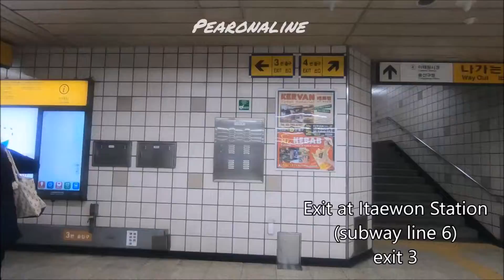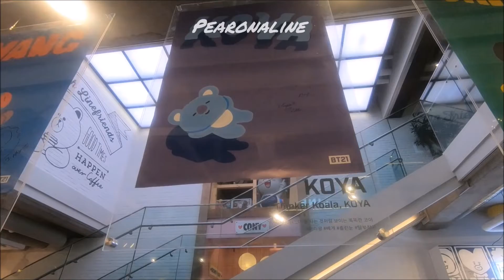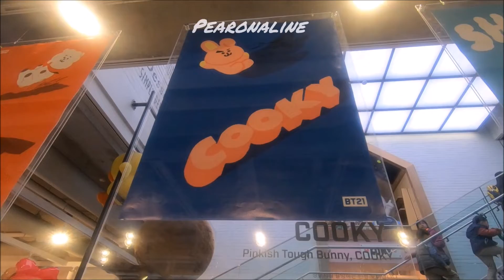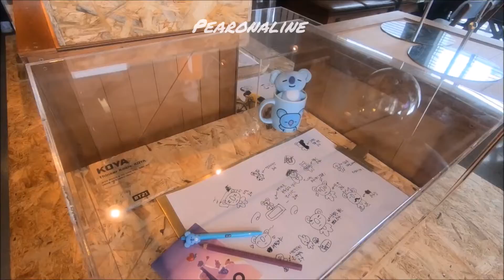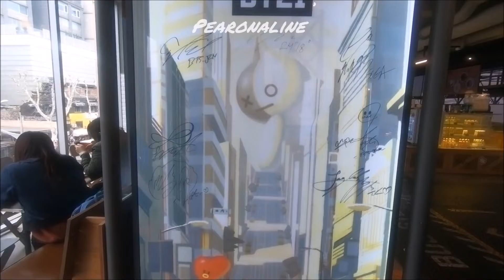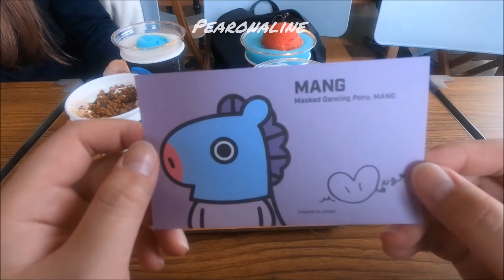2018 March BTS x LINE FRIENDS BT21 Experience (My 7th visit this year!) 防弾少年团 방탄소년단 x 라인 프렌즈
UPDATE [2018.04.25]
-Hong Kong new LINE FRIENDS store at apm Mall, Kwun Tong in Hong Kong will start selling BT21 merch.
Sale period: 26 Apr to 4 May 2018
Doors open April 26 (Thur), 21:00 – 23:00
April 27 (Friday) – May 4 (Friday), while stocks last.

-LINE FRIENDS L7 Hongdae Flagship Store, Seoul, South Korea will start selling BT21 merch as well.
Doors open 11 AM, 28 April (SAT)
Operation Hours : 11:00AM – 10:00PM.

BTS x LINE FRIENDS BT21 Experience March 2018 (My 7th visit this year!)  防弾少年团 방탄소년단 x 라인 프렌즈

The Line Friends store has closed all BT21 sales as of 1st March 2018 as they are heavily doing mass production of items as they are out of stock. You can still access the area but not BT21 items are on sale. Please take note that I am referring to the Itaewon Line Friends Store in Seoul, South Korea.

The following links are where I normally follow for updates;

这次我只是去LineFriends 的咖啡店喝BT21不同的饮料。只有买BT21的制品的时候才需要排队。

从二月尾开始 BT21物品的销售已经停止了。现在韩国没卖BT21， 只有美国 还有卖。日本不知还有卖吗。
你需要在BT21的网站看最新的资料 他们有在韩国卖的时候，会先说的。